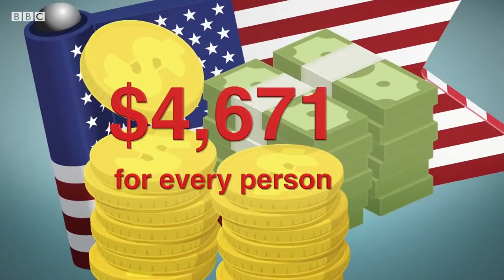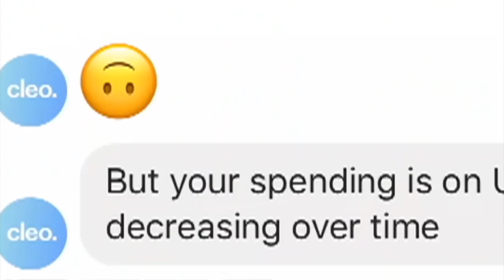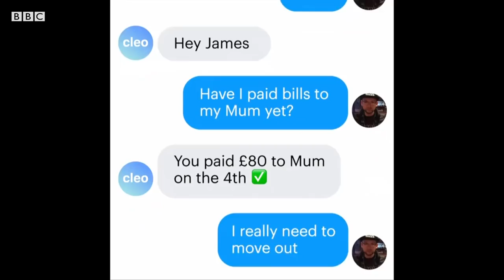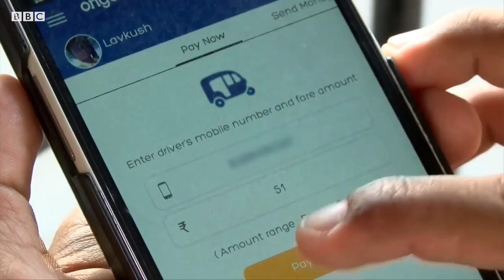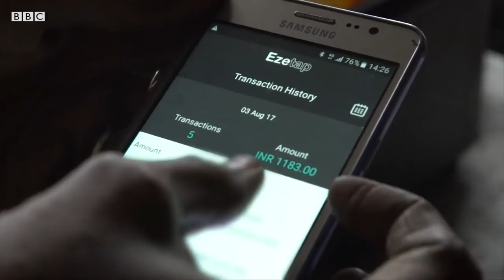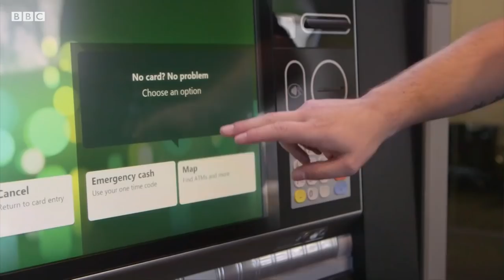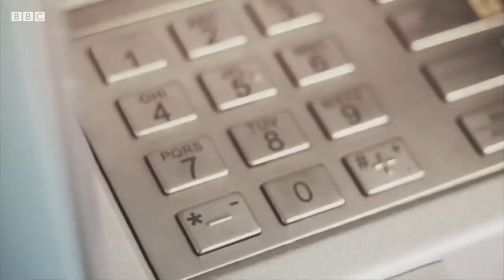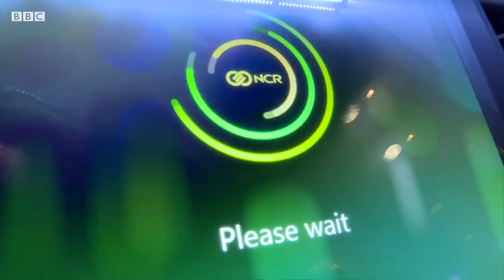The Disruptors: Money Changing - BBC News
Technology is reinventing the very building blocks of our finances. As long ago as the 16th Century BC, goods were exchanged for a form of currency – cowrie shells.

Later, in the 7th Century BC, coins were first minted in Lydia, in modern-day Turkey, from electrum – a natural alloy of gold and silver found in riverbeds.

Much later, paper money was introduced in China. Known as “flying cash” owing to its convenience and lightness, it was backed by the central authority. According to Ben Alsop, curator of the Citi Money Gallery at the British Museum in London, that introduced a vital concept – trust.

Trust of the authorities, and trust that this piece of paper was actually worth something. So, for years, currencies have traditionally been issued by governments via central banks.

Now cryptocurrencies can be created and stored electronically on a completely decentralised system. More than 1,000 of them exist globally, the best-known of which is Bitcoin.